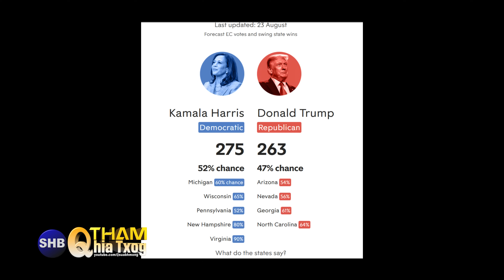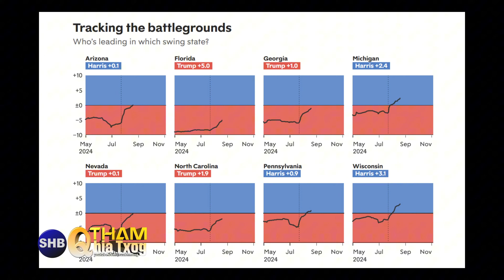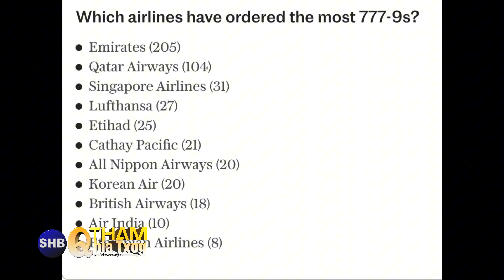08/28/2024 - Harris thiab Trump, Pov Xyooj raug txhom, Dej nyab Thaib & Nplog, Lub txim sib ntau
The information used on the Richard Wanglue Vang's Talk "Tham Qhia Txog"
mostly from other news information sources and while
SHB endeavour to keep the information up to date and correct, SHB makes
no representations or warranties to any kind, express or implied, about
the completeness, accuracy, reliability, suitability or available with
respect to the program or the information.

If you should have any questions on the "THAM QHIA TXOG", write to us at

This video may not be published, rebroadcast, or redistributed for any purpose without the consent of Suab Hmong Broadcasting.